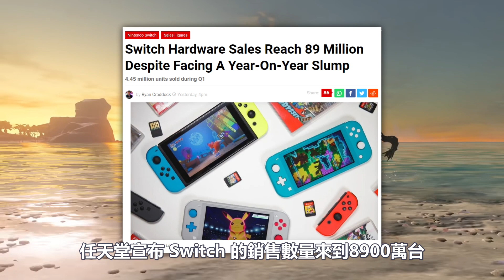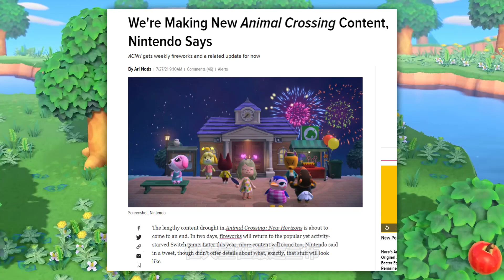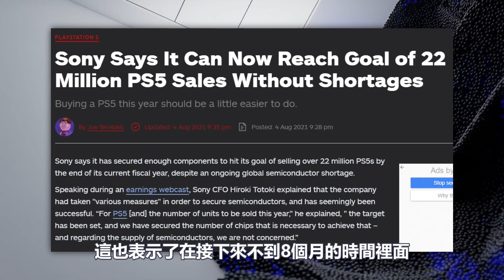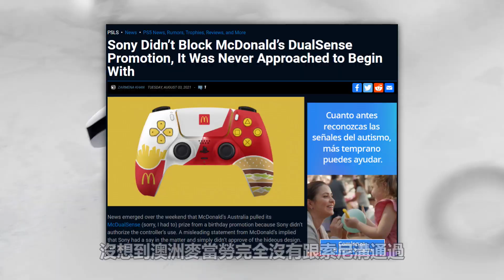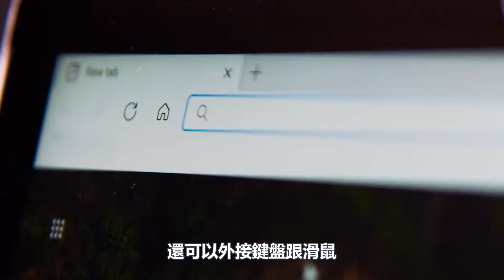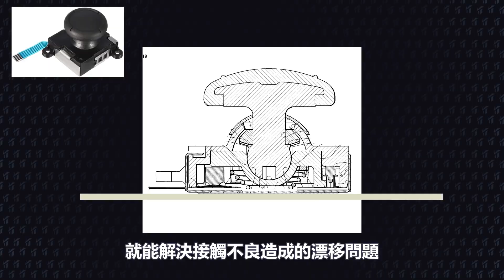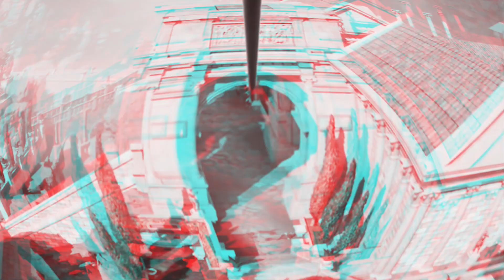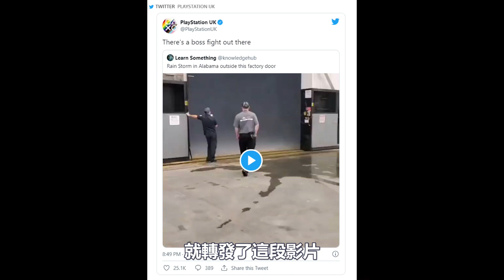微軟終極型態 Xbox 🛸 索尼 PS5 即將大量出貨🌌 地平線2 確定延期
歡迎在fb關注我們，上面會有許多youtube上沒有的額外平面內容哦~

1:13處應為2021年第一季而非2022年 (感謝Ricky W幫忙修正)

這週滿滿的都是紅藍綠三家的新聞
在上週 Xbox 跟 PS5 紛紛都創了紀錄
任天堂的 Switch 當然也不能輸
在本週突破了新的銷售紀錄
而目前市面上雖然晶片短缺
但是索尼說他們 PS5 的所有零組件
目前都屯好貨了
這有可能意味著
PS5 在未來的一年內會越來越好買到了哦
不過微軟 Xbox 就受到晶片短缺的影響
原本預計要在今年推出的神祕新機型
可能不知道要延後到什麼時候去了
此外還有 PSVR2 代
以及 地平線2 延期的新消息
那廢話不多說
趕緊來看看本週有哪些遊戲新聞吧

我們現在有跟potatomedia網站合作
會發布一些獨家內容
積分是可以轉換成虛擬貨幣CFO
再進一步轉換成台幣喔~
用我們的專屬碼註冊
可以立即得到15CFO(約150元台幣等值)
potatomedia裡也有許多有趣的內容
詳情可以點這裡:
大閒者的推薦碼:
O3Wu3JrM

㊗ PS 本家遊戲工作室再添成員｜⏹ Windows11 對玩家有啥好處?｜ 鬼滅之刃 新遊戲10月上市!

💙索尼註冊 PSX 舊展會回歸?｜會是 PS5 的遊戲發布會嗎?🙏｜E3成績排名誰是第一?

🟩 微軟 史上最狂 E3 ｜⚜ 世紀帝國4 戰役文明發售日一次看｜艾爾登法環 更多詳細消息

新• 戰神2 不再只是🅿 PS5 獨佔｜💥 戰地風雲6 是否為2042?｜漫威新作居然是策略遊戲?

我是時間軸:

00:00 - 開場
00:56 - 我流Switch銷售超越Xbox360及PS3
01:43 - 動物森友會太狂  任天堂難再突破紀錄
02:41 - LV又跨足遊戲界  這次直接自己做手遊
03:17 - 索尼一切準備就緒  PS5供貨量大提升
04:14 - PS本家大作紛紛延期 地平線2延至明年
05:06 - PSVR2規格洩漏  未來遊戲一魚兩吃
06:01 - 澳洲麥當勞搞烏龍意外做出最狂手把
06:28 - XSS行李箱是認真是迷因傻傻分不清
07:07 - Xbox旗下獨立遊戲發布會即將舉辦
07:39 - 微軟不祕密的秘密武器雲端串流十八掌
09:26 - 不是廣告的小廣告
10:34 - The Ramp
11:11 - Omno
11:51 - The Forgotten City
12:38 - 前方有boss!